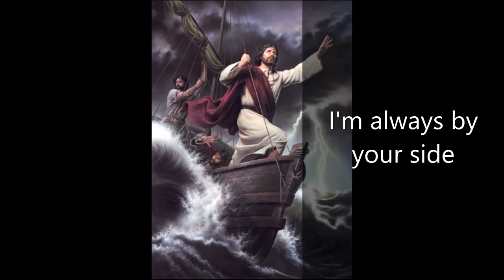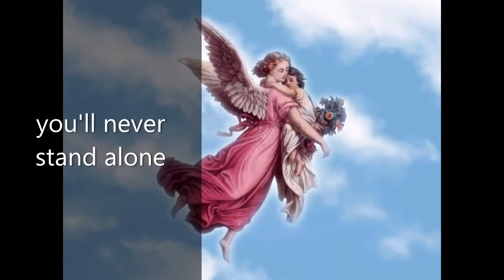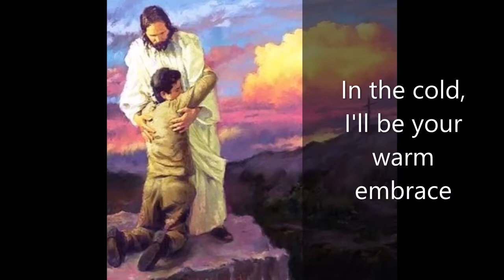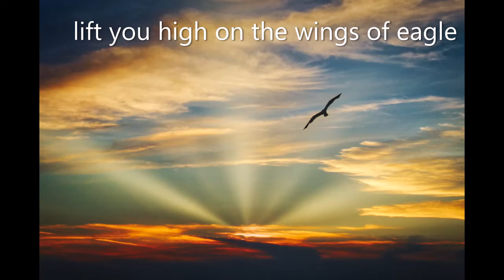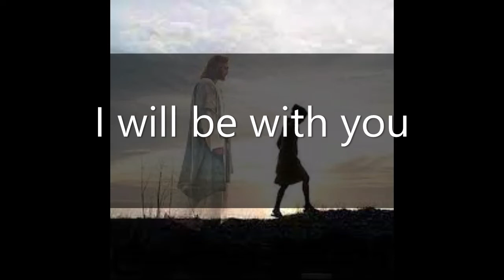I Will Be With You by Amira